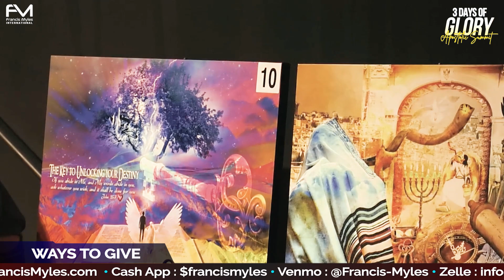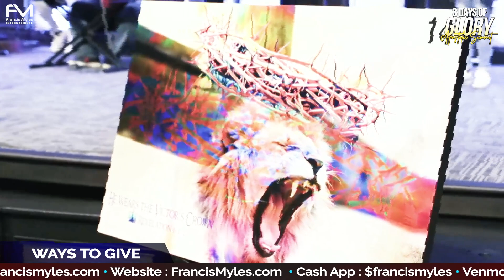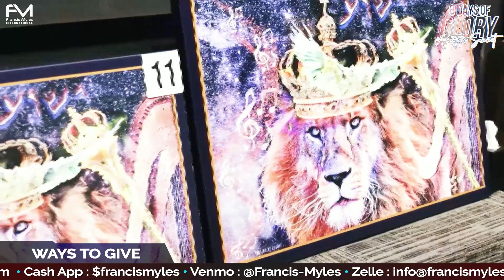The Kingdom Versus the Spirit of Religion | Session 6 - Greg Hood | 3 Days of Glory 2022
Religion and denominationalism are undermining the strength of God's kingdom. We must come to terms with the structure the church has been operating under. The word "glory" is associated with a king and kingdom. It's time to move from church members to kingdom citizens.

0:00 Worship
1:15:20